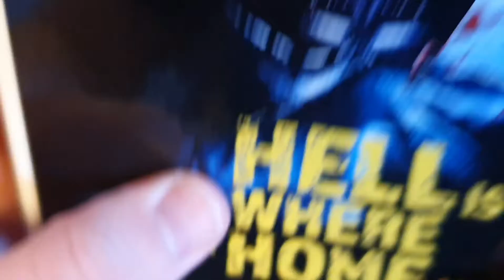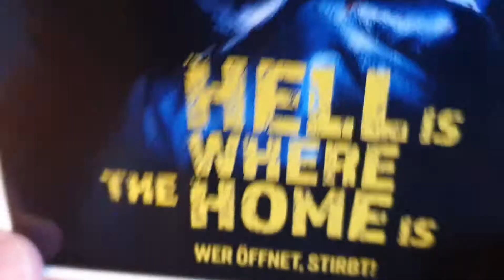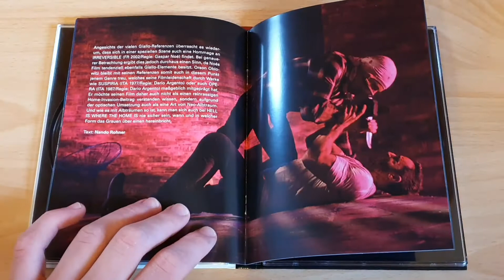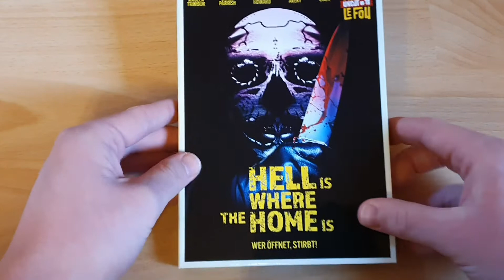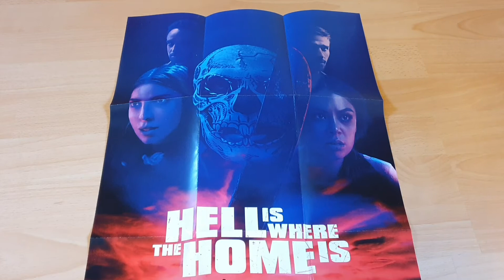THE HELL IS WHERE THE HOME IS limited Mediabook Edition